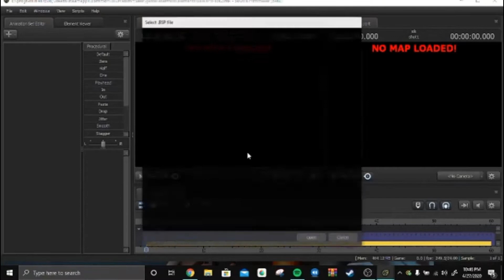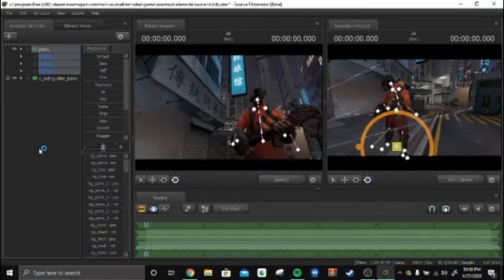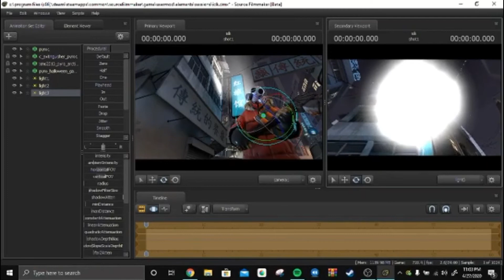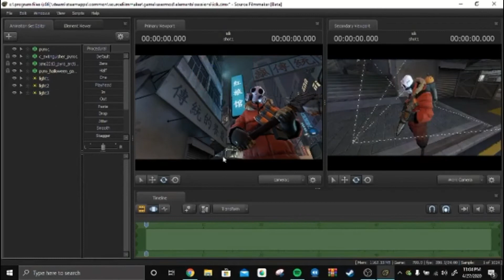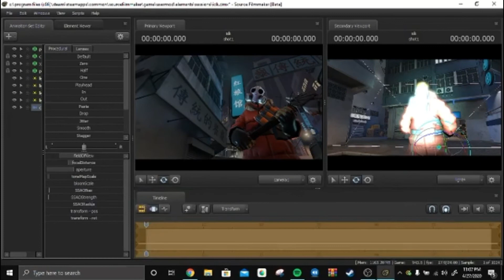[sfm] pyro poster timelapse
song- it runs through me